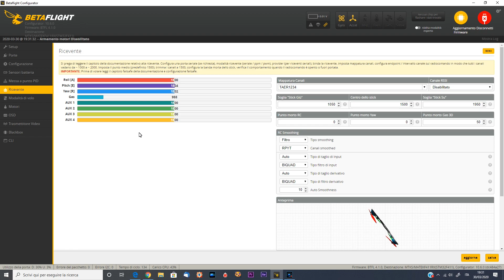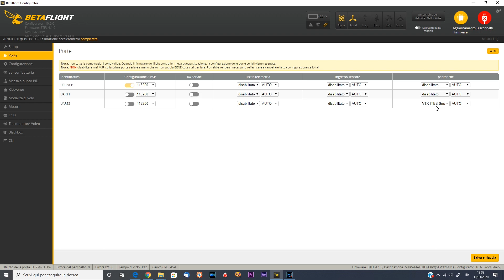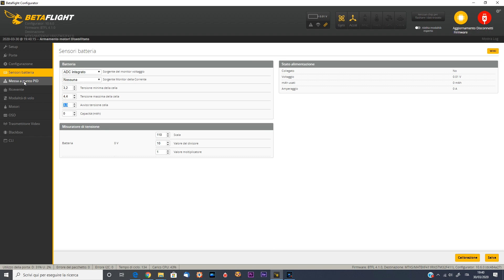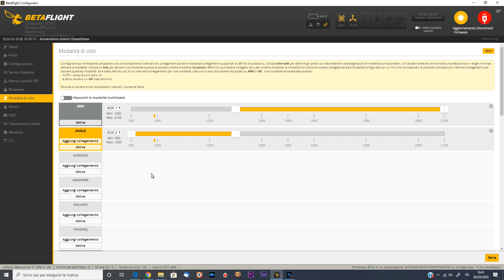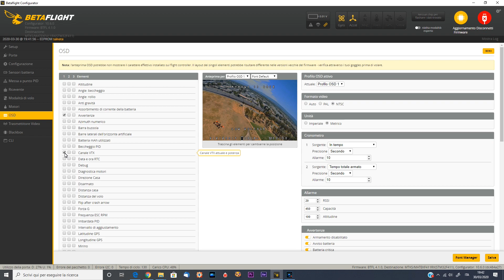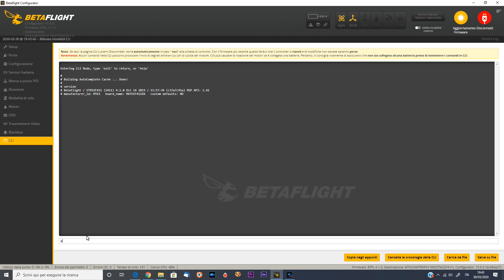EMAX Tinyhawk II 90mm RACE - Review - Recensione - Test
Test e review del nuovo micro EMAX Tinyhawk II 90mm RACE Edition.
Piccolo quadricottero con eliche da 2 pollici e 2S lipo!
Info qui

Altre LIPO
5Pcs URUAV 3.8V 450mAh 50/100C 1S HV 4.35V Lipo Battery
2PCS GAONENG GNB 4.35V 450mAh 1S 80C HV Lipo

My favorite 2 inch racer
Emax Tinyhawk II Race
My favorite 2.5 inch drone
Emax tinyhawk ii freestyle 2.5 inch
My favorite 3 inch racer
Geprc Skip HD
My favorite 4 inch drone
Geprc dolphin 153mm
My favorite whoop
URUAV UR85 / UR85HD
My favorite FPV Cam
Caddx Ratel FPV camera
My favorite Full HD Recording FPV CAM
Caddx Baby Turtle
My favorite 4K Recording FPV CAM
caddx tarsier 4k

My gear